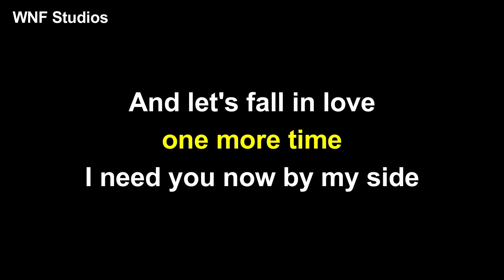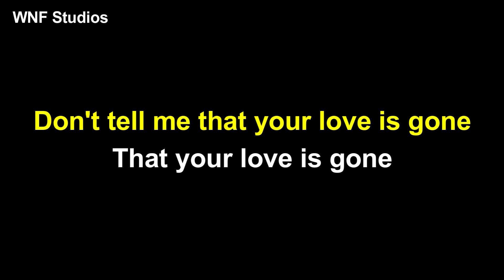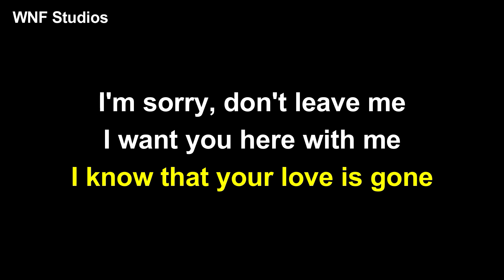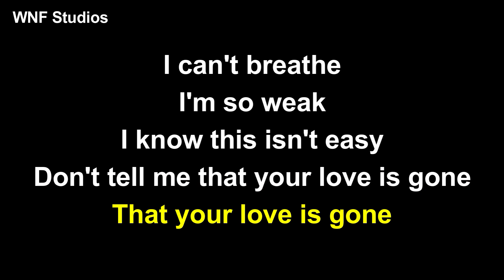SLANDER - Love Is Gone ft. Dylan Matthew Karaoke Piano Higher Key/Female